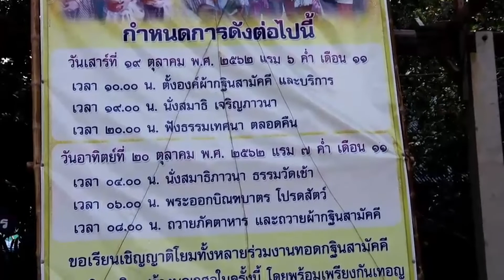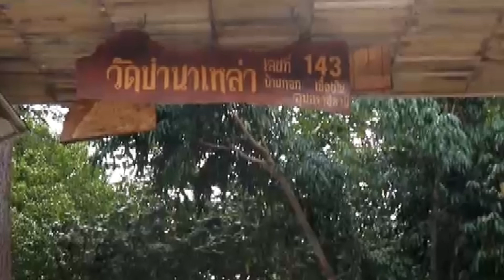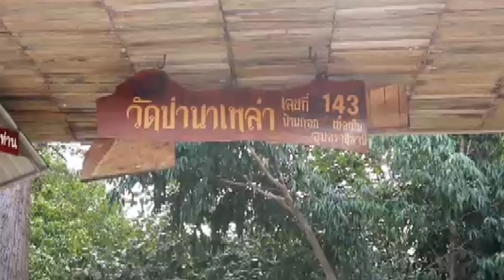ชาวบ้าน ต.บ้านกอก ช่วยกันเตรียมงานบุญทอดกฐิน วัดป่านาเหล่า จ.อุบลราชธานี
ชาวบ้าน ต.บ้านกอก ช่วยกันเตรียมงานบุญทอดกฐิน
วัดป่านาเหล่า อ.เขื่องใน จ.อุบลราชธานี  วันที่ 19-20 ตุลาคม 2562